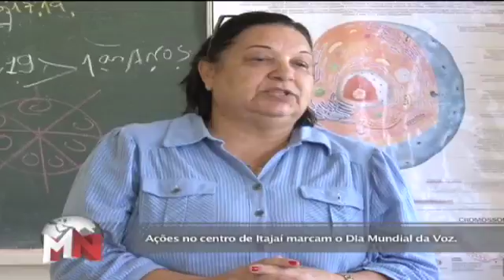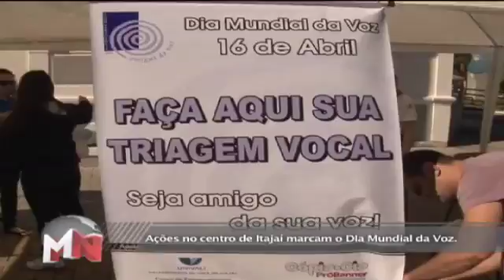TVMCA MC NOTICIAS 17/04/13 PART 5/5